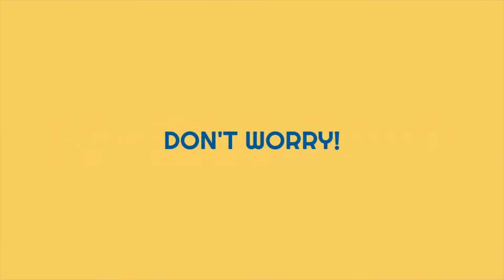Bishop Auckland v Guisborough Town 19th April 2022 7:45pm Kick Off Highlights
Comtek System Solutions, official sponsors of Bishop Auckland FC YouTube Channel